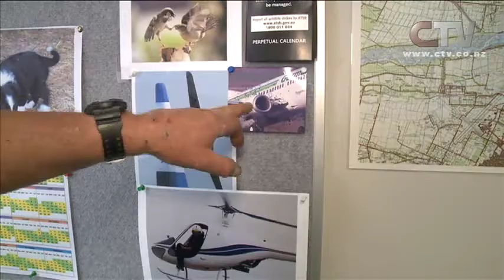CTV News - Airport Dog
Christchurch International Airport has recruited a new member to it's security team, a young dog named Jet.